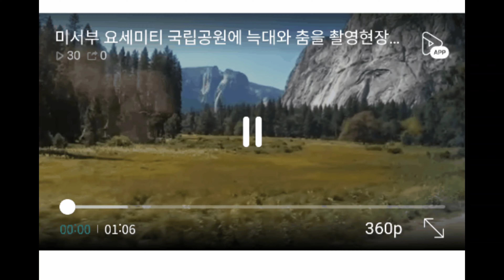미국여행때 요세미티 국립공원의 늑대와함께 춤을 영화촬영지~